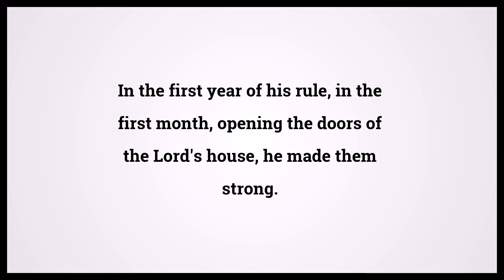Holy Bible Second Book Of Chronicles 29:3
Video shows Holy Bible Second Book Of Chronicles Chapter 29 Verse 3: In the first year of his rule, in the first month, opening the doors of the Lord's house, he made them strong. Powered by MaryTTS. Text taken from Bible in Basic Edition. Bible Second Book Of Chronicles 29:3